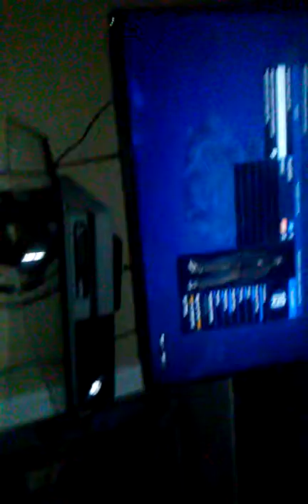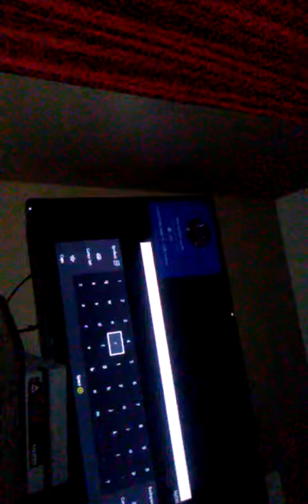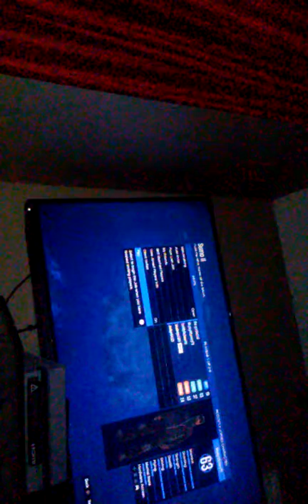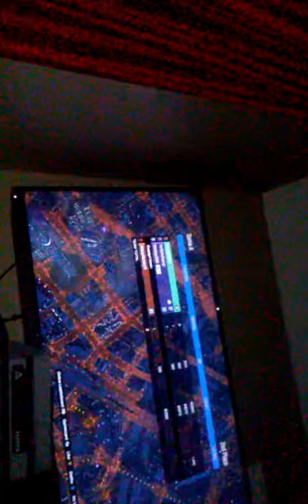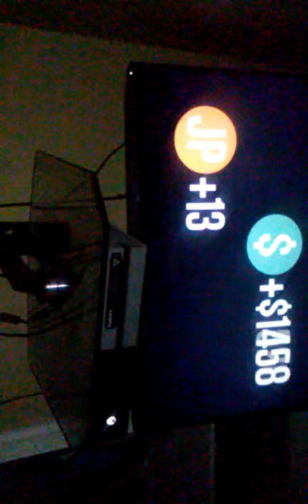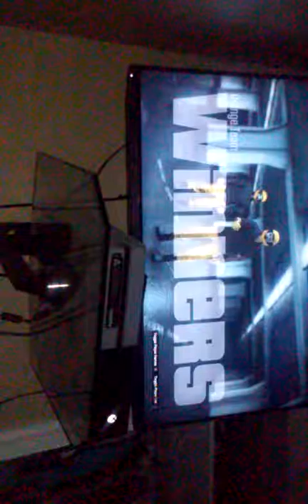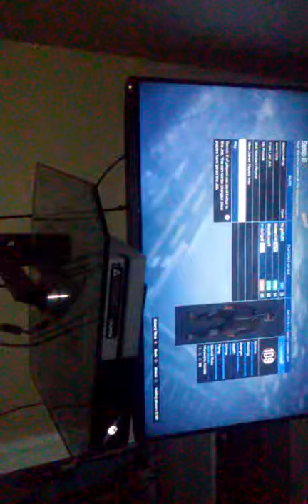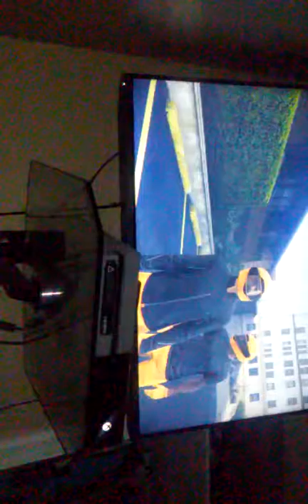Gta5 sumo/bumper cars w freinds